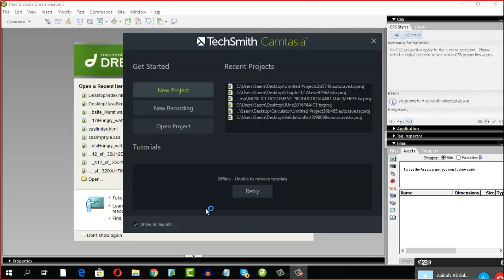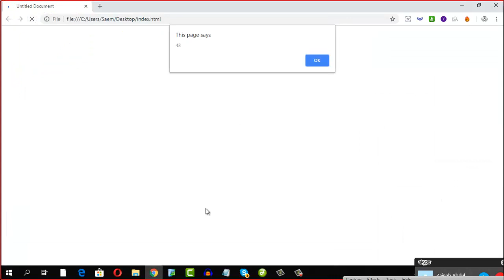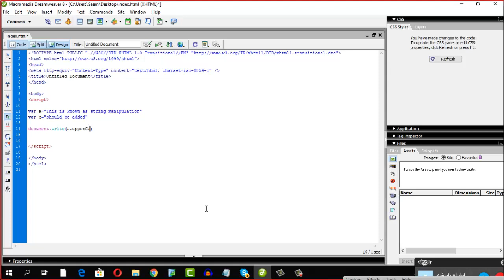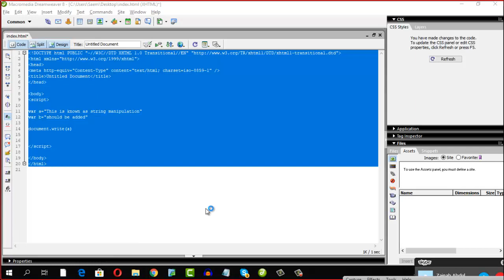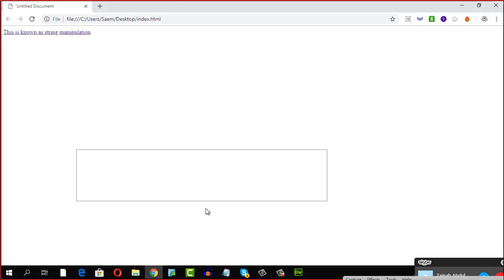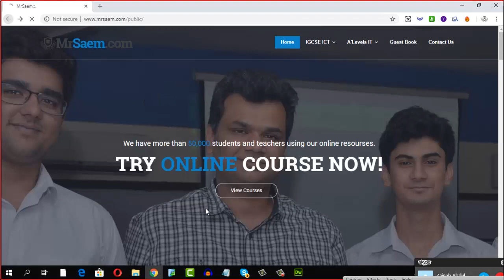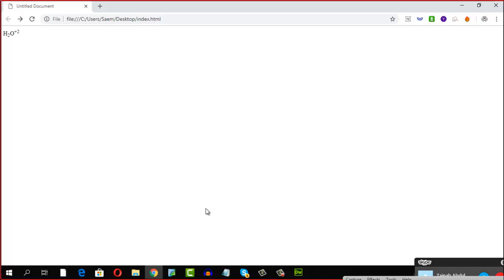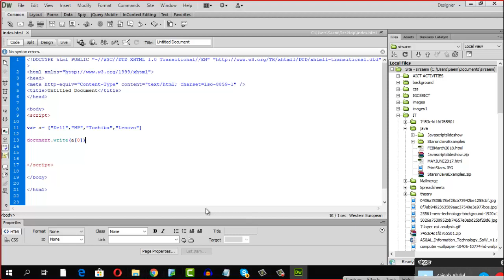A-LEvel IT 9626 / AIT 9626 / JavaScript With International Student